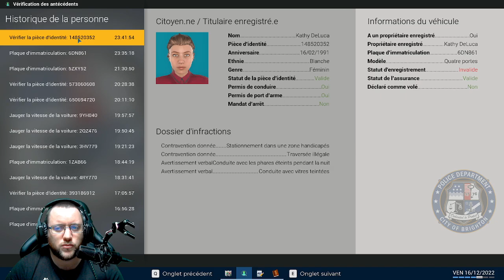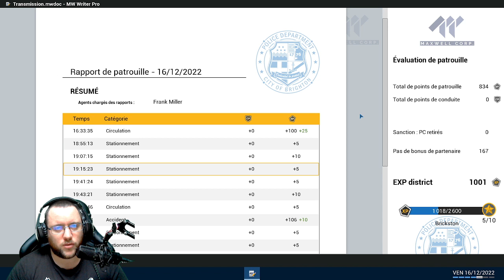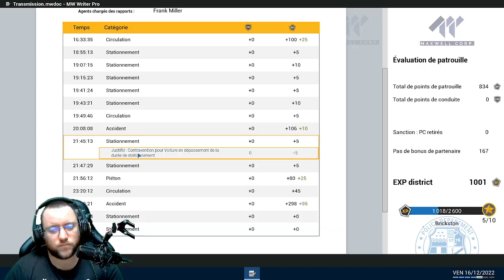FR - Police Simulator : patrol officers - Intervention en gendarmerie nationale - Let's play #5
Bonjour, petit let's play du jeu en tant que gendarmerie nationale. Prochaine vidéo en multijoueur avec Dragonnier84. Bon visionnage